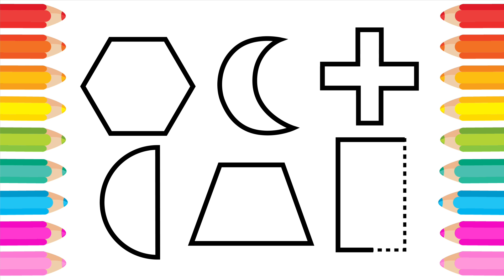Learn new Shapes with Drawing & Painting for Kids | How to Learn Shapes | Learn Shapes for Toddlers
Learn Shapes for Kids & Toddlers
Easy Learning Shapes with Drawing, Painting for kids
2d Shapes Drawing
Shapes Painting, Drawing and Coloring for Kids
How to Draw Shapes
Easy Shapes Drawing for Kids
Learn How to Draw Cross and Trapezoid for kids
Draw and Color Crescent and Rectangle for kids
Easy Learning Draw and Paint Semi circle for Kids